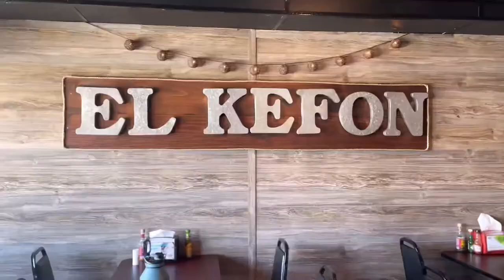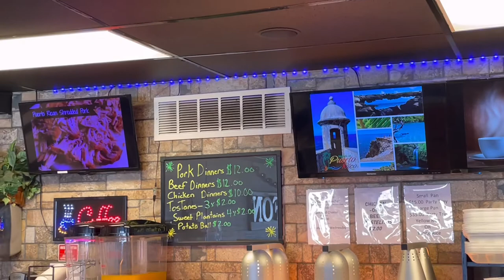Royalty Starts Tap Dance | Iyah Reveals She was Bullied in School |Dieting Fails | Royalty Reigns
Hey y’all welcome back to the vlog💕 Enjoy the video!

Find Where Colour Contacts here  best contacts for brown eyes.

Valentines gift list, thanks in advance! 🙏🏽

Want to get quality human hair bundles

THANKYOU20